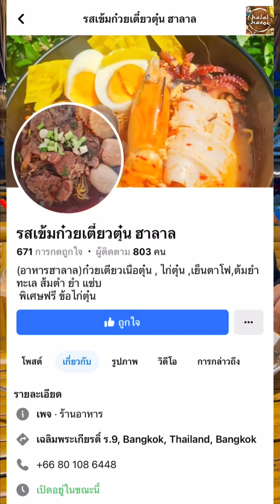เตี๋ยวต้มยำไก่ชามใหญ่ มีเตี๋ยวไก่ตุ๋น ถ้วยละ 50฿🥢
📍พิกัด ถ.เฉลิมพระเกียรติ์ ร.9 ซอย(ระหว่างซอย77กับ79) เข้าซอย50เมตร ประเวศ
📌 รสเข้มก๋วยเตี๋ยวตุ๋น ฮาลาล
⏰ หยุดทุกวันอังคาร เปิด 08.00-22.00 น.